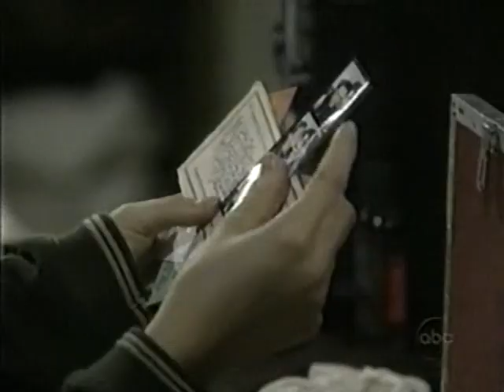Liason 8/27/99 - What Nothing Feels Like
Jason saves Elizabeth from a jerk at Jake's and they talk about Elizabeth losing Lucky